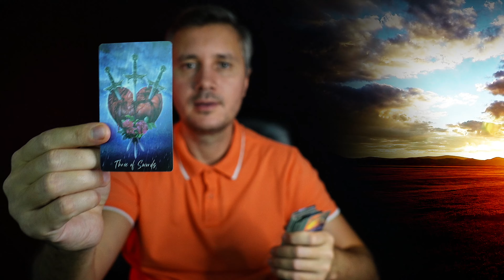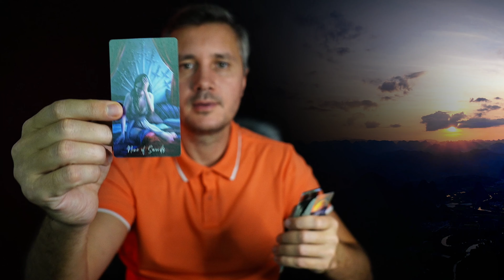WOW❗️ You WILL RECEIVE A GIFT IN 1 Hour, Do not Miss this CHANCE! 💖😲✨ Love Tarot Reading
Discover the exciting surprise awaiting you with a Love Tarot Reading. Let the mystical cards unveil the nature of this gift and how it will enrich your life. Explore this thrilling journey to understand the significance of this opportunity and how it aligns with your deepest desires. Embrace this magical moment and get ready to receive abundance and joy. 🔮🌟 TarotReading LoveTarot 🌟